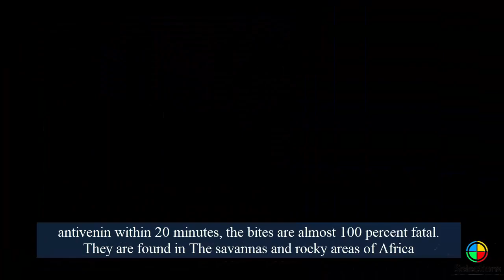The 5 most dangerous animals in the world!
Here are the 5 most dangerous animals in the world :-
(1)Cape Buffalo
Cape buffalo, which number around 900,000, are a relatively mild species when left alone, preferring to travel in massive herds to graze in early morning and late afternoon hours or to gather around watering holes to stay hydrated. However, if an individual (or its calf) is threatened or wounded, they become the incarnation of their nickname: Black Death. Reportedly responsible for killing more hunters on the continent than any other creature, these behemoths, which can grow up to nearly six feet tall and weigh close to a ton, circle and stalk their prey before charging at speeds of up to 35 miles per hour. They’re even known to continue charging no matter where they’re injured and will not hesitate to attack moving vehicles. You don’t want to mess with those horns.

Found in the warm waters in the tropics, these beautiful creatures—instantly recognizable for their highly prized brown-and-white marbled shells—can be seen in shallow depths closer to shore, near coral reefs and rock formations, and beneath sandy shoals. But do not dare to touch the 4- to 6-inch long gastropods: their concealed, harpoon-like “teeth” contain a complex venom known as a conotoxin, making them one of the most venomous species of snails. If you suffer the unlucky fate of becoming one of the handful of people ever stung, head to the emergency room immediately, as there is no antivenin. The toxin stops nerve cells from communicating with one another; so the creature not only causes paralysis within moments, but, per its nickname of “cigarette snail," affords you about enough time to smoke a stick before you die.
(3) Golden Poison Dart Frog

The poison dart is a large, diverse group of brightly colored frogs, of which only a handful of species are particularly dangerous to humans. The most deadly, the golden poison dart, inhabits the small range of rain forests along Colombia’s Pacific coast, and grows to around two inches long (roughly the size of a paper clip). Its poison, called batrachotoxin, is so potent that there’s enough in one frog to kill ten grown men, with only two micrograms—roughly the amount that would fit onto the head of a pin—needed to kill a single individual. But what makes the amphibian especially dangerous is that its poison glands are located beneath its skin, meaning a mere touch will cause trouble. Little wonder the indigenous Emberá people have laced the tips of their blow darts used for hunting with the frog’s toxin for centuries. Sadly, deforestation has landed the frog on several endangered lists, but even if you do have a rare sighting when hiking, don’t go reaching for it.
Often found floating (or moving at speeds close to five miles per hour) in Indo-Pacific waters, these transparent, nearly invisible invertebrates are considered by the National Oceanic and Atmospheric Administration as the most venomous marine animal in the world. Their namesake cubic frames contain up to 15 tentacles at the corners, with each growing as much as 10 feet long, all lined with thousands of stinging cells—known as nematocysts—that contain toxins that simultaneously attack the heart, nervous system, and skin cells. While antivenins do exist, the venom is so potent and overwhelming that many human victims, of the hundreds of reported fatal encounters each year, have been known to go into shock and drown or die of heart failure before reaching shore. Even if you are lucky enough to make it to the hospital and receive the antidote, survivors can sometimes experience considerable pain for weeks afterward and bear nasty scars from the creature’s tentacles.
Though species like the boomslang or the king cobra are dangerous thanks to their respective poisons, the black mamba is especially deadly due to its speed. The species (which can grow up to 14 feet long) is the fastest of all snakes, slithering at speeds of up to 12.5 miles per hour, which makes escaping one in remote areas that much more difficult. Thankfully, black mambas usually only strike when threatened—but when they do, they’ll bite repeatedly, delivering enough venom (a blend of neuro- and cardiotoxins) in a single bite to kill ten people. And if one doesn’t receive the correlative antivenin within 20 minutes, the bites are almost 100 percent fatal.